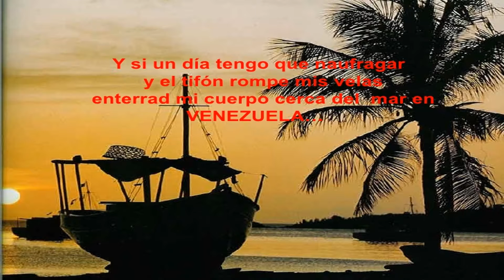NELSON ZABALA / NELBILLO, CANTA CON LA RONDALLA VENEZOLANA TEMA VENEZUELA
CANTA NELSON INTEGRANTE DE LA RONDALLA VENEZOLANA, TEMA AUTORIZADO POR LUIS ARISMENDI, DIRECTOR Y DUENO DE LA RONDALLA VENEZOLANA.